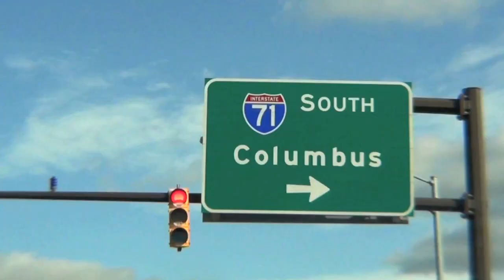RECKLESS UNIVERSITY: Ohio St. vs. Michigan St.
Our homie and member of the Reckless University Brandon Zingale took it upon his own self to throw a Reckless University Party. Using the Beer Pong starter kit, and inviting a bunch of friends on College Gameday. They came out with this really dope video.